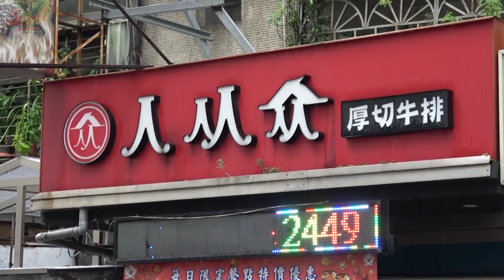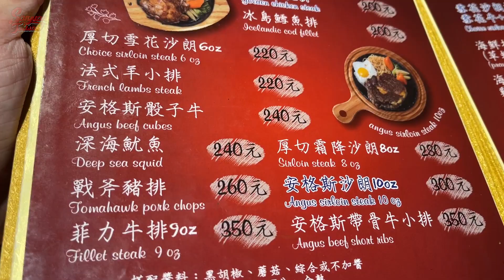1000円以下で食べられる神コスパのステーキが想像以上の美味さだった！！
人从众厚切牛排(台北敦化店)
編集：鈴木君💻